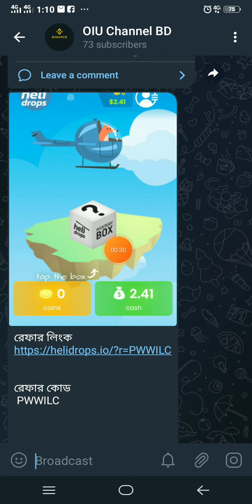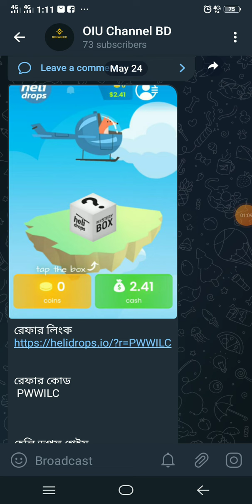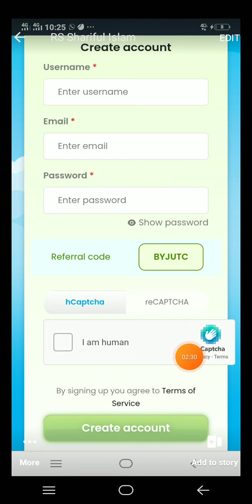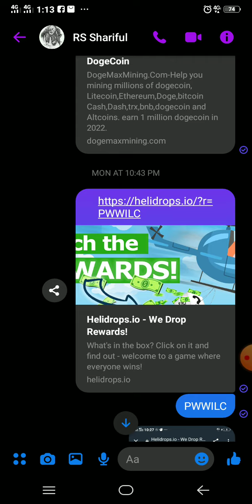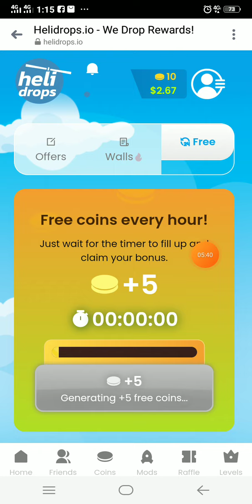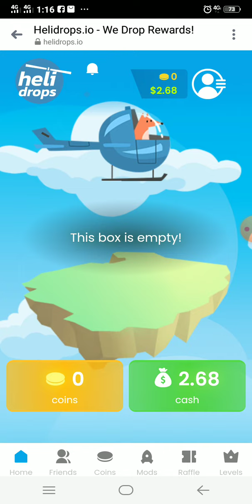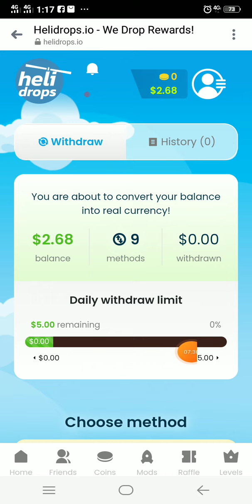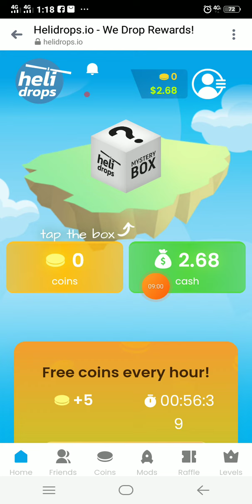how to create holi drops account(প্রতিদিন ১/২/৫ ডলার ইনকাম বিনা ইনভেস্টে)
reffer code
PWWILC